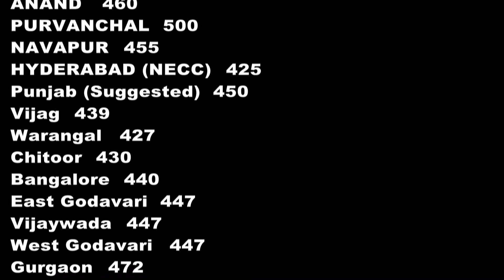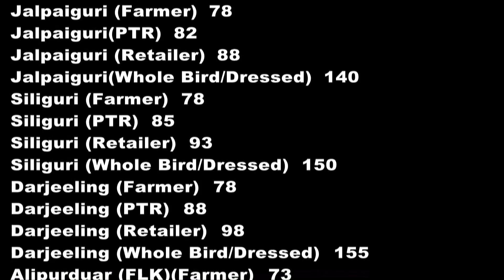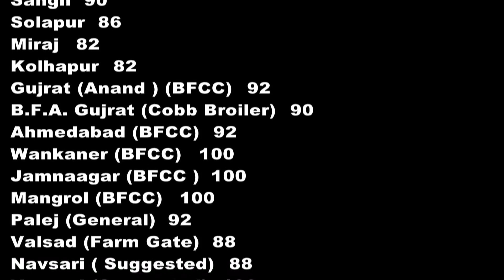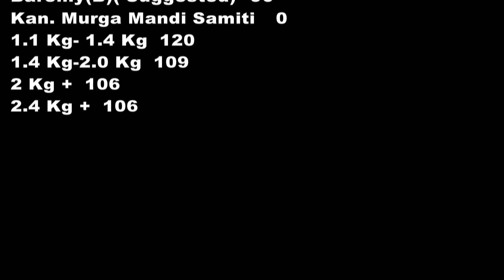Today's Egg & Broiler Rates 05-Dec POULTRY KNOWLEDGE AND NEWS.(Poultry India T.V.)